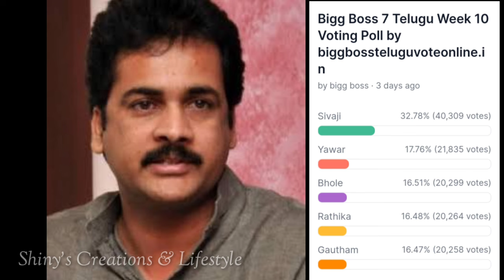Bigg Boss 7 telugu 10th week voting results | Biggboss telugu 7 week 10 voting polls | bb7 promo